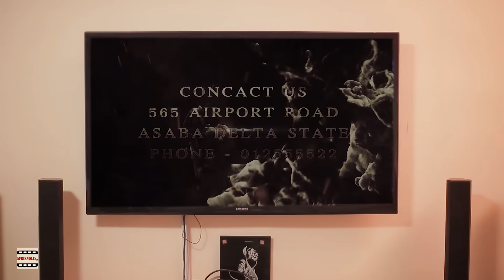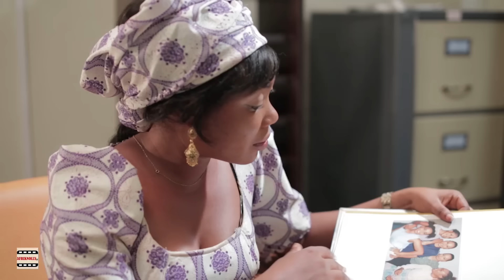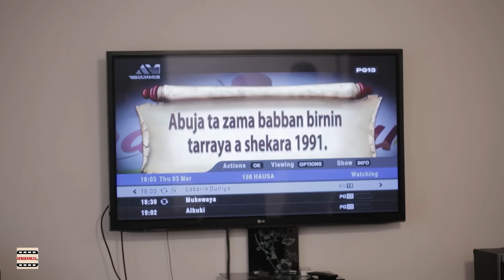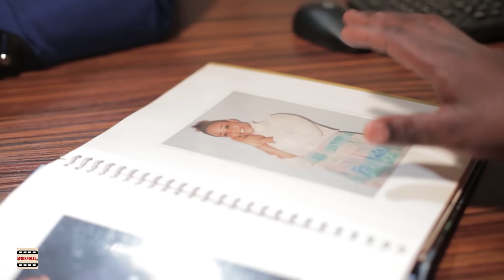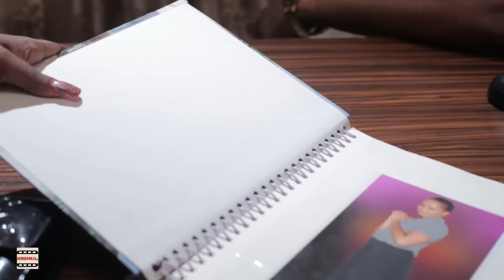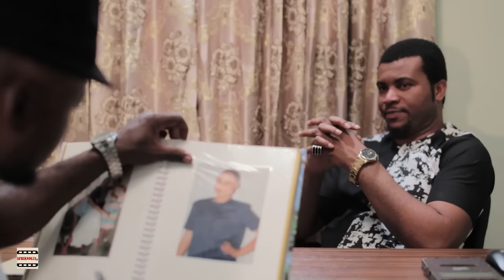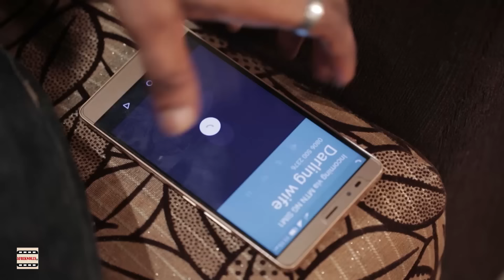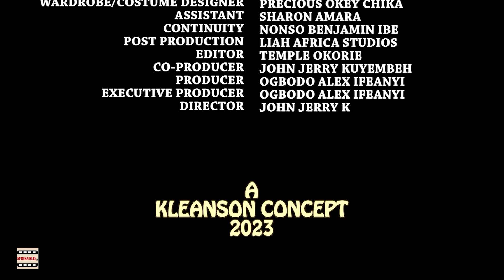NEW RELEASED PEPPER HOUSE (2024 LATEST FULL MOVIE)IFY EZEH|ONNY MICHEAL 2023 LATEST NOLLYWOOD MOVIES